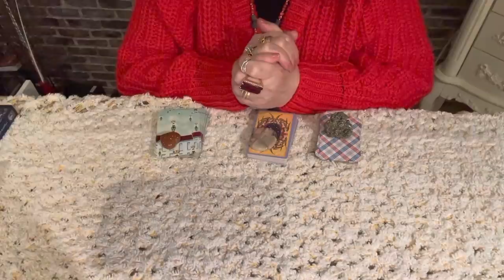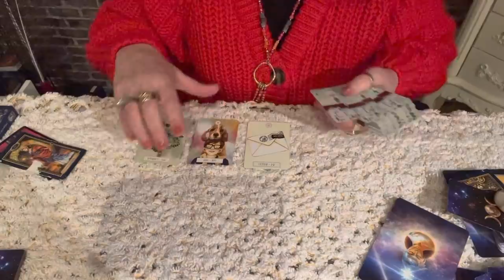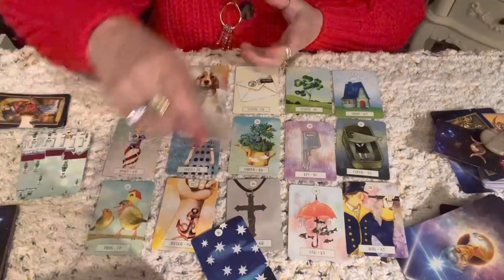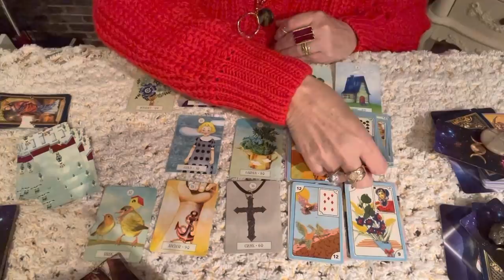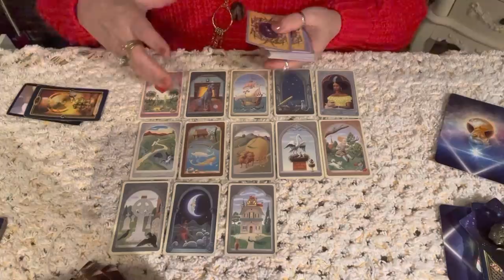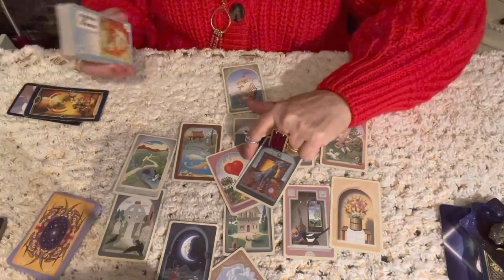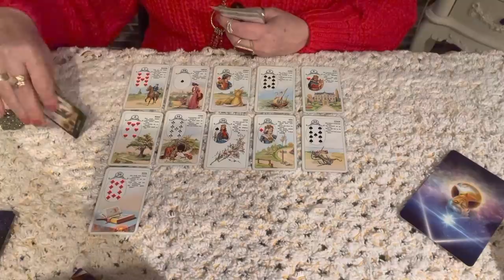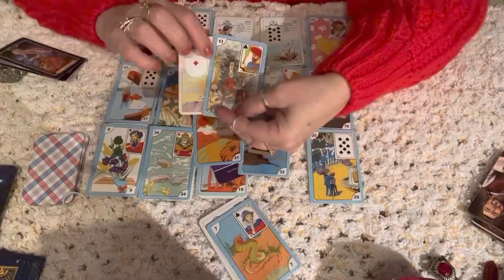O mais lindo e profundo tudao nessa noite para vc. Imperdível.💎🌞🌝🌟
Traga seu amor até vc, pela força do seu nome. Cocriacao.
Poderosa oração de cura e cocriação. Oração de todas as Almas.
Especial. Banho com A poderosa cigana Esmeralda.
Porque esse ser de luz cruzou meus caminhos?
Na cozinha com Meg. Melhor jeito de fazer paleta de porco.
Veve Guedes Oficial. Musica Italiana.
Rah conexao Luz. Reflexao e agua Fluidificada.
Receitas de amor,, Massa de Pastel Assado.
Kris Ceuq.  Oração do Pai Nosso com Ho'Oponopono,